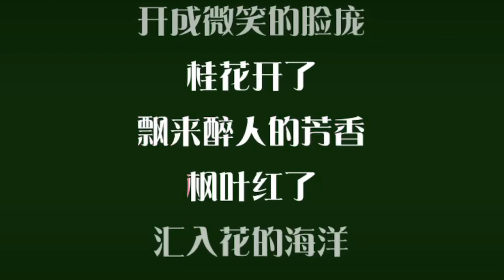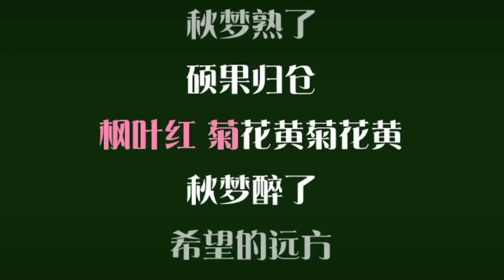《秋梦》云菲菲【Classwu素材】歌曲字幕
【Classwu素材】歌曲字幕

素材的使用【漂亮背景视频和字幕组合】